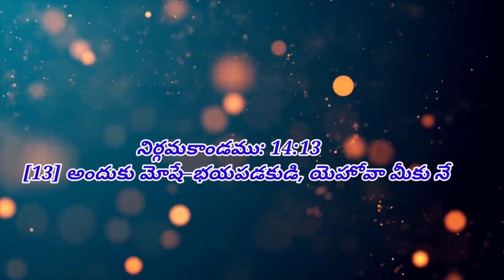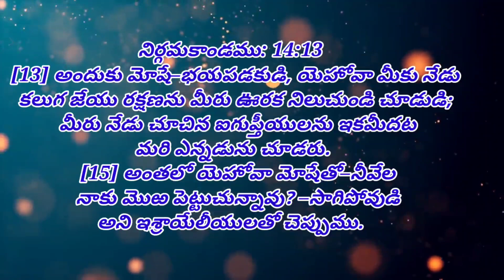అరుణోదయమున దేవుని సహాయము